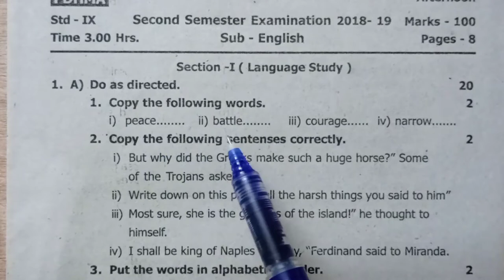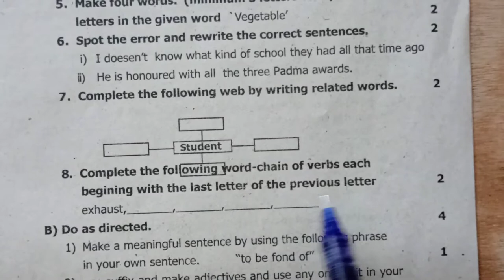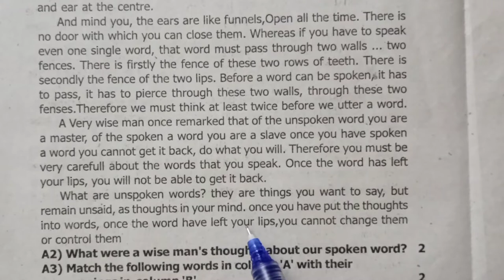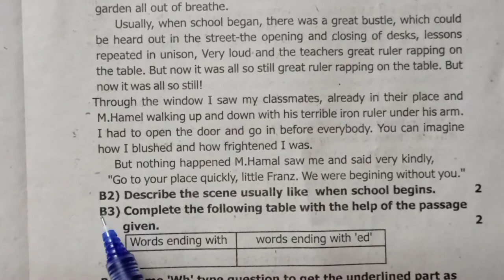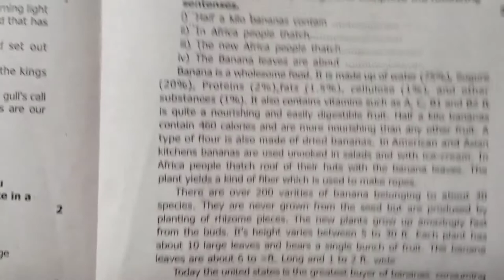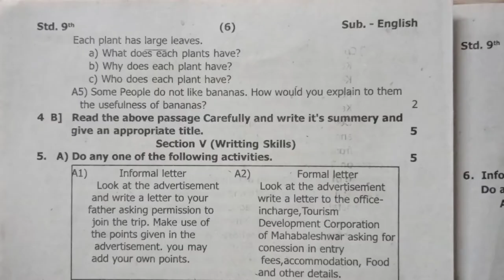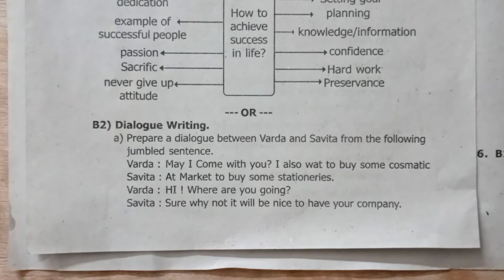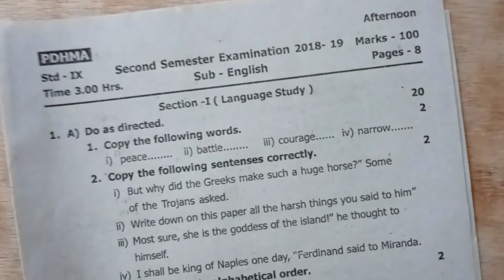9th standard second term English Question paper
About Vedio :  Hello everybody i am Ravi sir, I am your Maths teacher . If you have any question you can ask me in comment box . All the best. Will make maths more interesting.

मी तुमचा गणिताचा रवी सर आहे . कोणतेही गणिताचे प्रश्न असतील तर कंमेंट बॉक्स मध्ये विचारा.
आपण गणित या विषयाला अतिशय सोप्या पद्धतीने शिकवू.